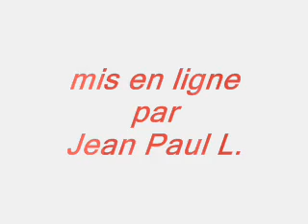Noir Désir - Danse sur le feu Maria -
Que c'était bon dans ces années-là !!!
"Danse sur le feu Maria", 5ème track de leur 1er album "Où veux-tu qu' je r'garde" sorti chez BARCLAY - 1989 -